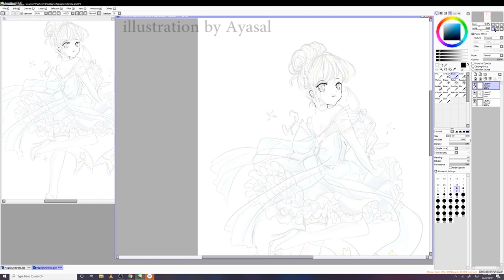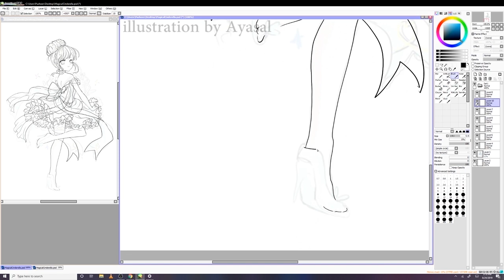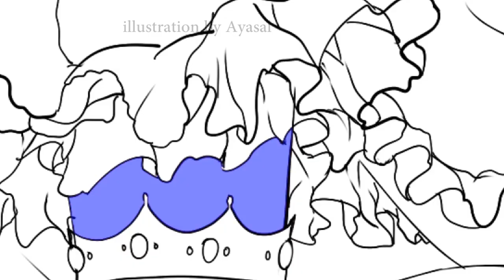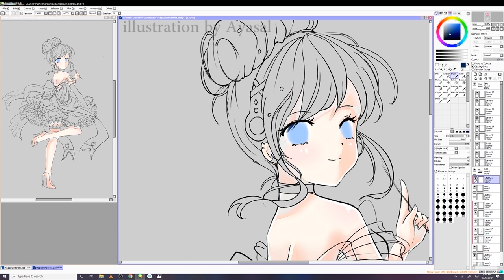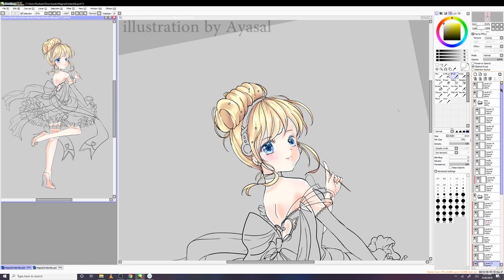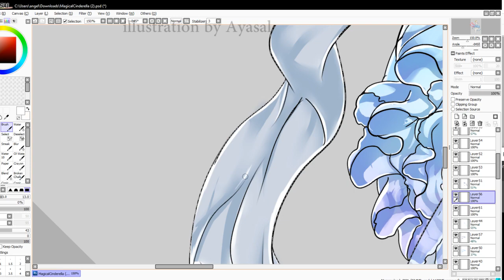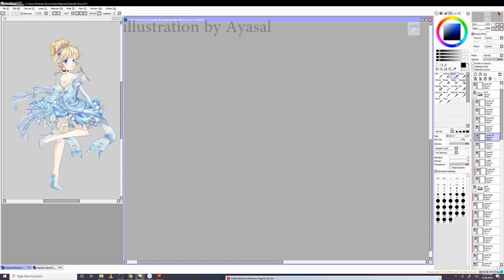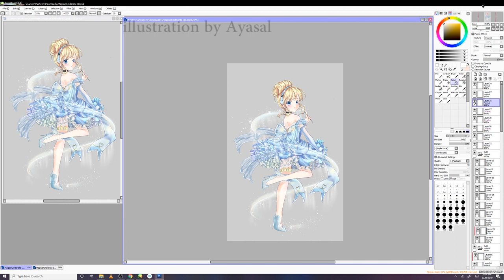【Mahou Shoujo】 Magical Cinderella【Speed-Paint】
Second of my set! Magical Cinderella! Next up will be Belle :3 Sorry some parts of the speed-paint is missing because I derp out and forget to hit record when I'm working =w= I was tempted to redo it just get it recorded, but i just didn't have the mental energy to lol
Enjoy! :D

Programs Used: Paint Tool Sai & Photoshop CS3